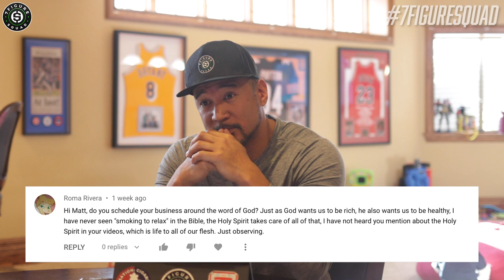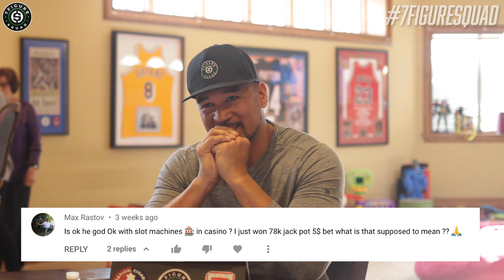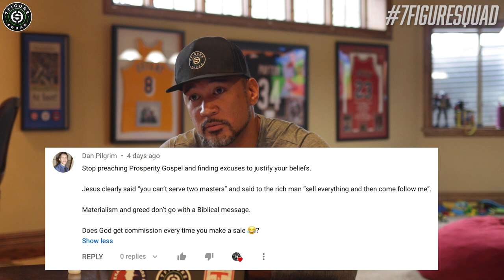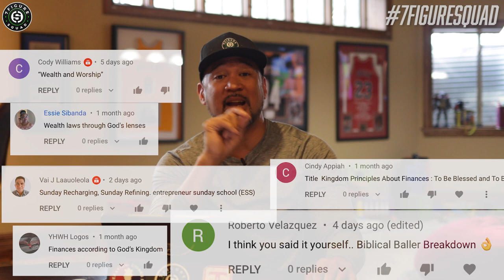Why Does God Want You to be Rich? What is Money?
In this special Q&A episode I answer your questions and reveal the new name of our Bible Study series and the winner of our $1000 prize!